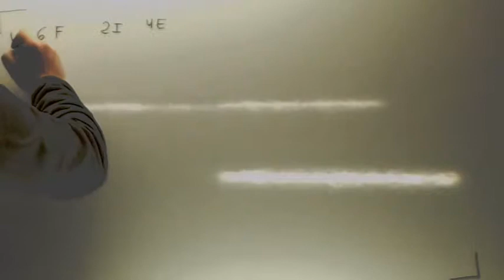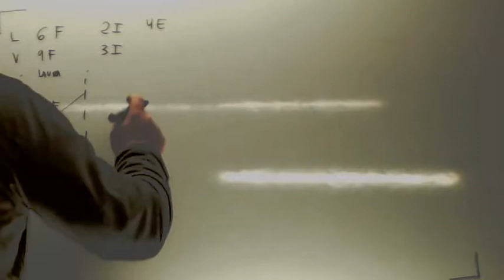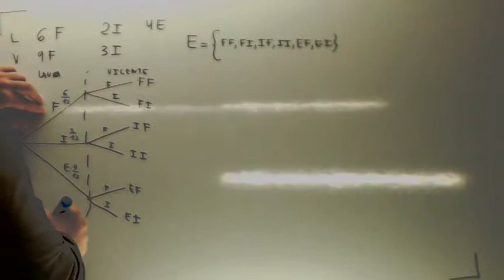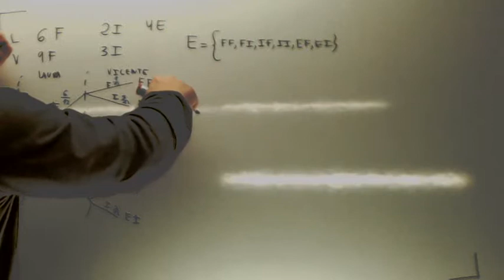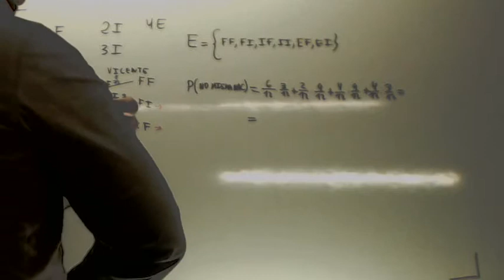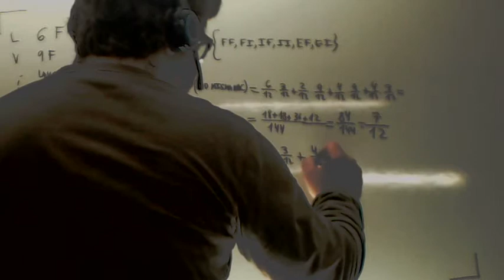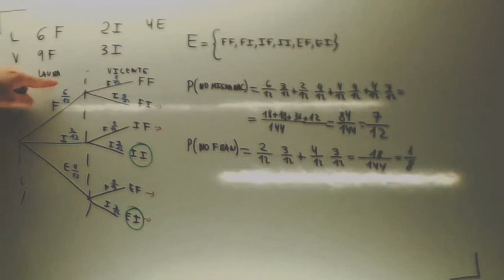Examenes Selectividad Andalucia resueltos Probabilidad Usero